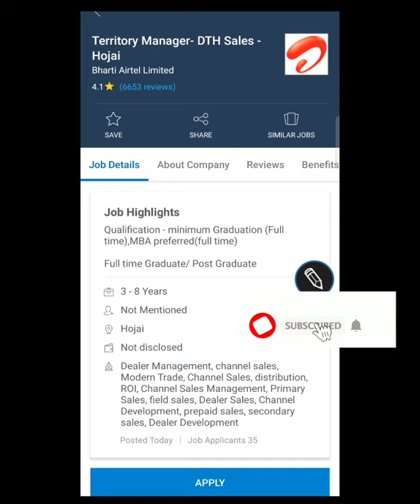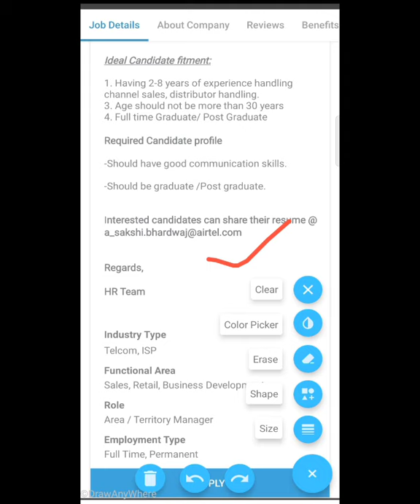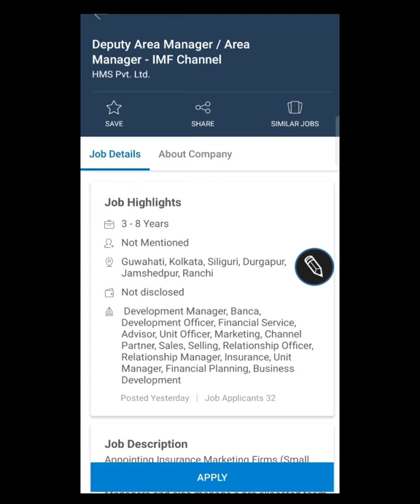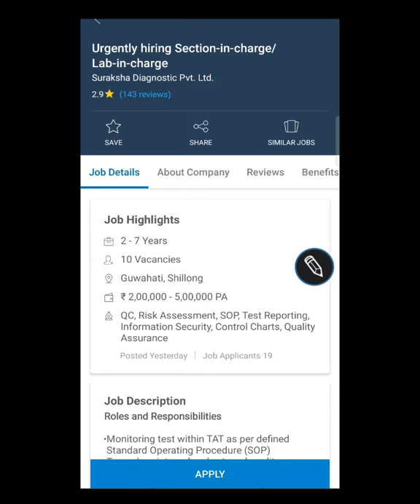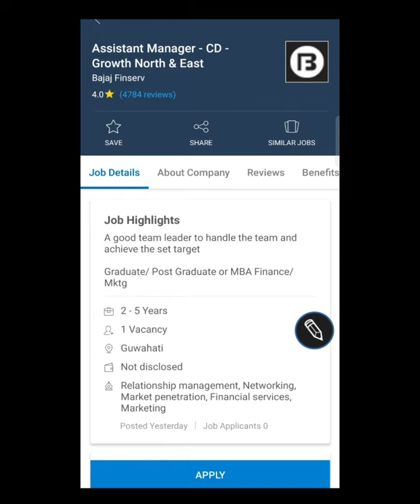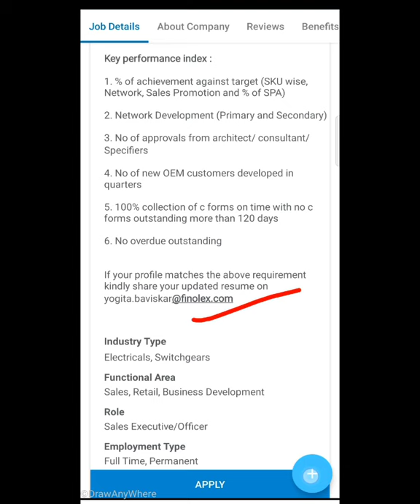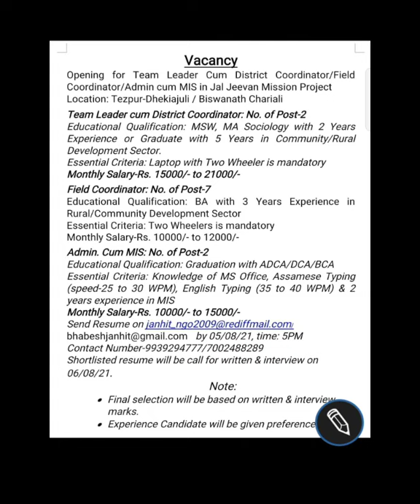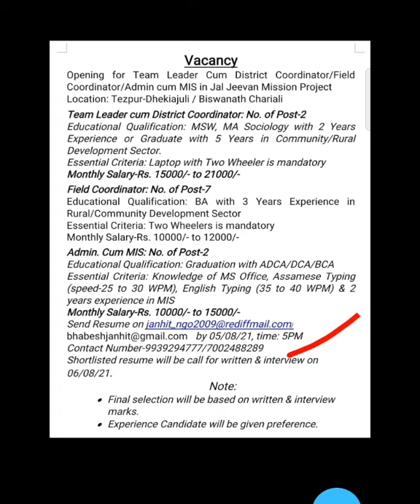Private Job In Assam Today | Private Job In Guwahati Today | 2021job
private job Job In All District Assam
NO CONSULTANCY